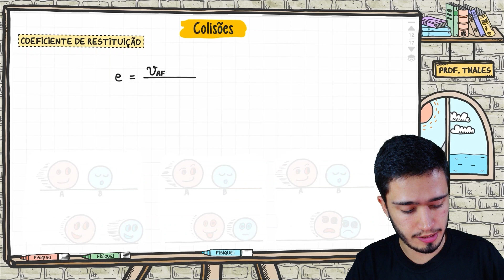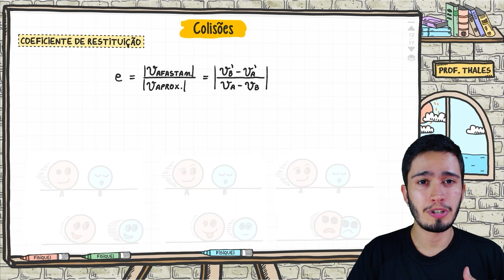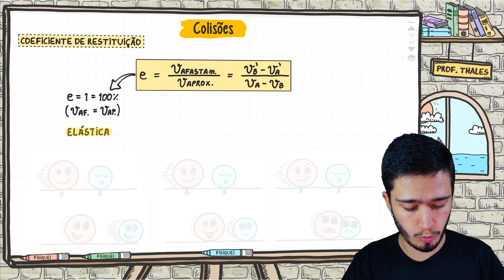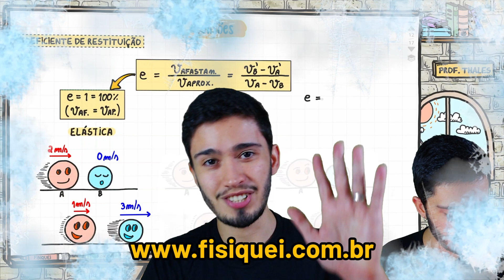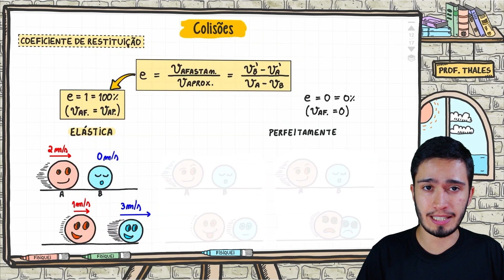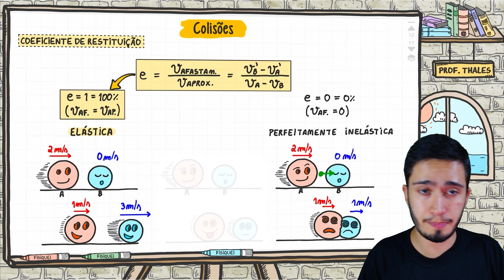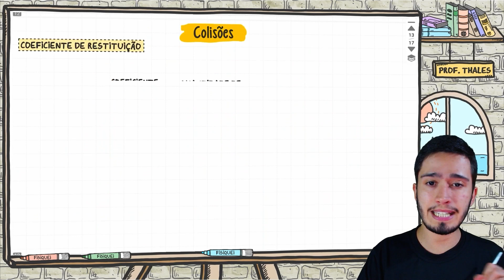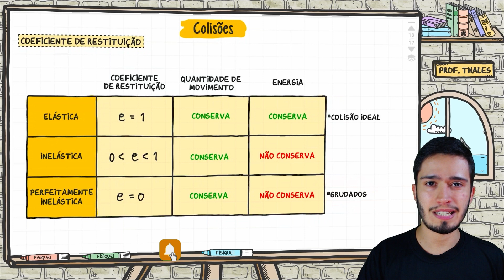Coeficiente de restituição | AULA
Essa é uma aula do curso Fisiquei, um curso online completo de Física para o ENEM e vestibulares, com todo o suporte que você precisa para aprender Física de forma definitiva!

✅ Videoaulas com todo o conteúdo de Física do ensino médio
✅ Plantões semanais ao vivo no zoom
✅ Lista de exercícios niveladas
✅ Minissimulados com gabarito comentado
✅ Cronograma personalizado
✅ Módulo exclusivo de orientação de estudos